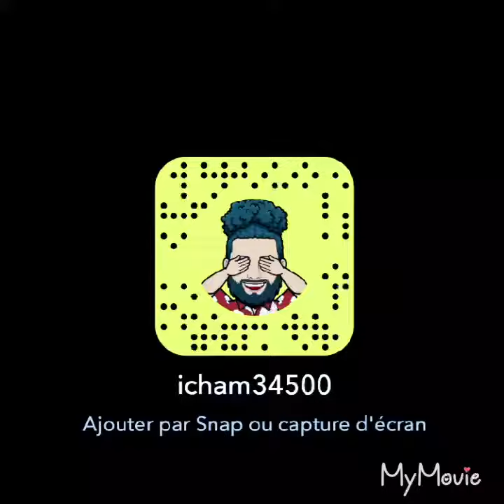Ichamcoiff 12 rue nationale